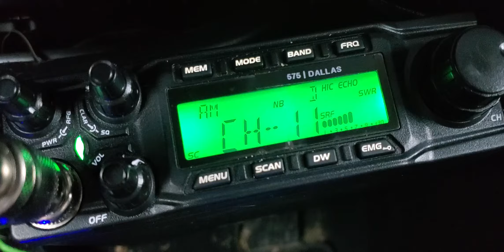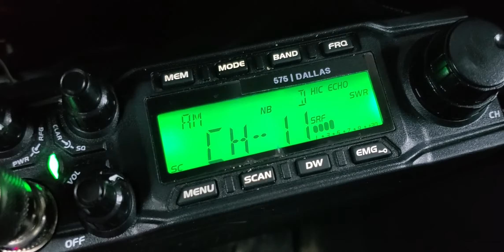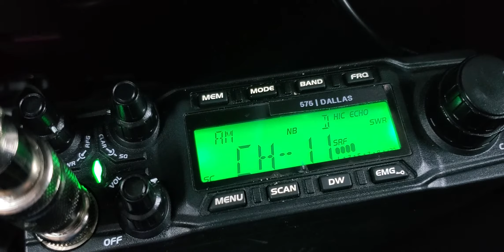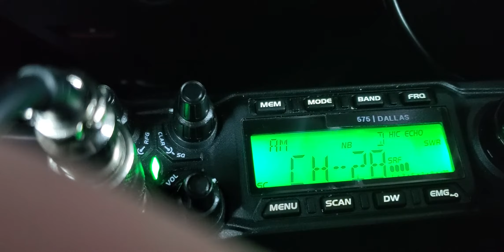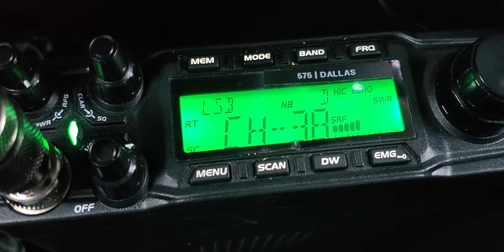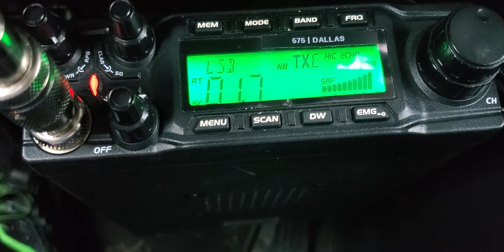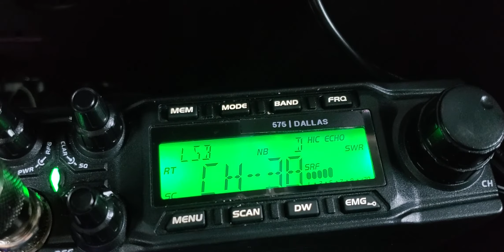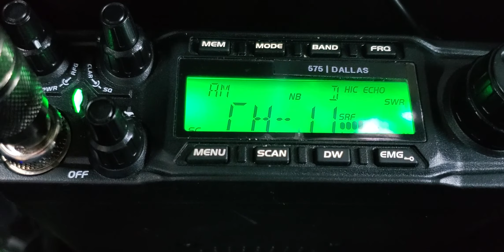7-16-21. Mostly AM skip.